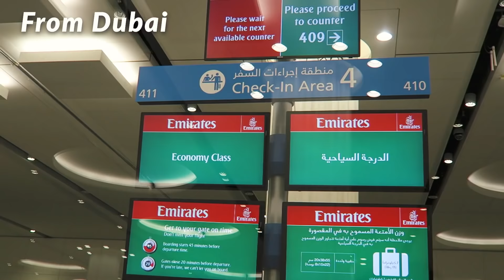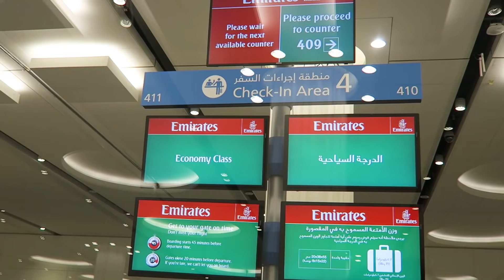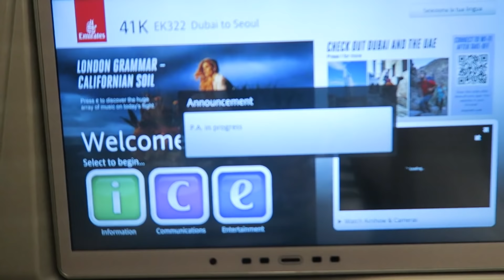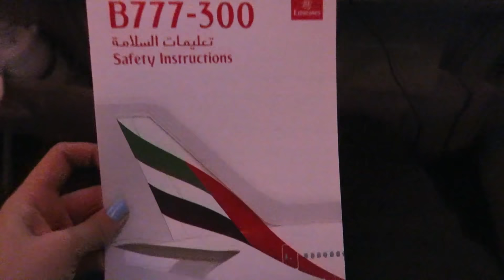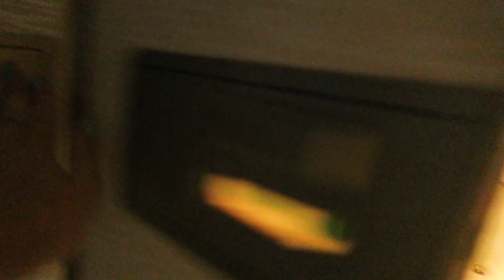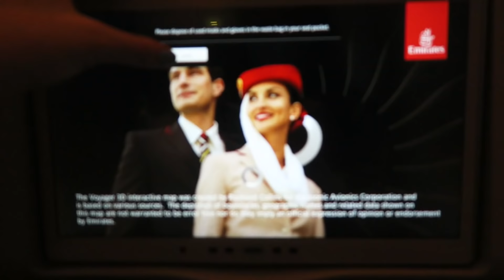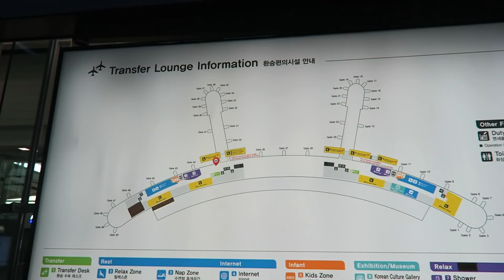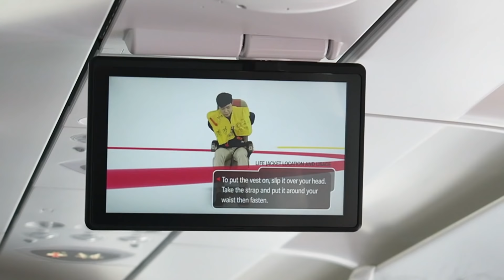✈️ Going home to Mongolia 🤍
Удаан уулзсангүй шүү. Амарч зугаалаад завгүй явж байлаа. За ингээд ээлжийн амралтаараа 2 жилийн дараа Монгол руу харих замдаа бичсэн бичлэгээ хүргэж байна.
My journey to go home from Dubai to Ulaanbaatar, Mongolia 2 years later. English Subtitle available - turn the caption ON